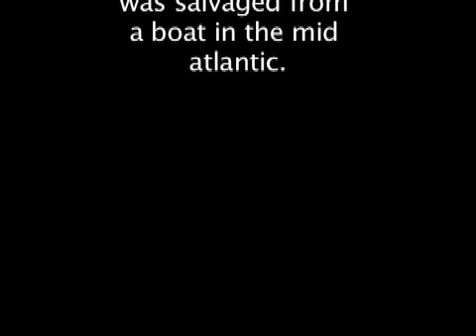ALIEN BASE FOUND ON GOOGLE EARTH UNDERWATER AND EXPLORED BY DIVERS!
Google Earth:  Under Water footage found showing the exploration of an underwater alien base discovered on google earth.  What they find may shock you.

DIRECTED BY PJ JENTSCH
Produced at The new york film                                                                                                                                                                                                  academy nyfa
sean girvan
andrew sargis
charlie hatch
PJ JENTSCH